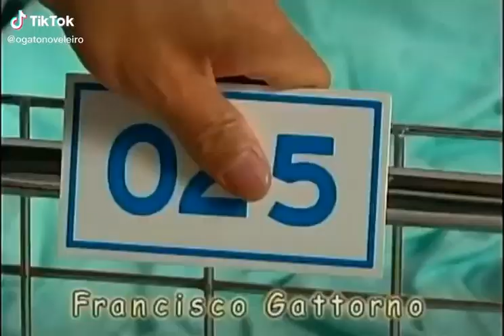15 de dezembro de 2022